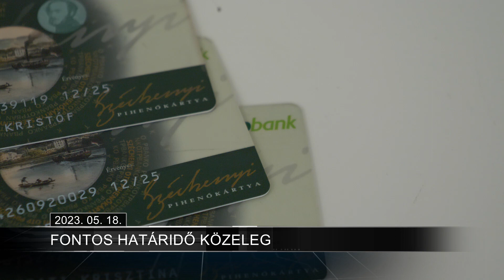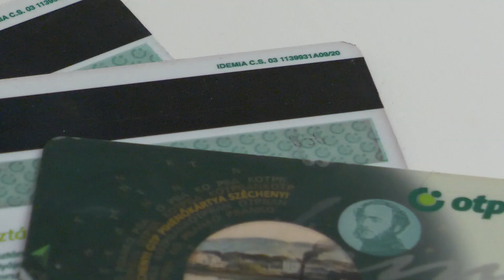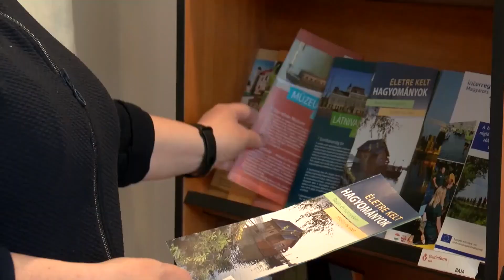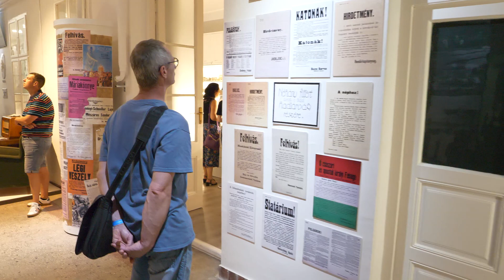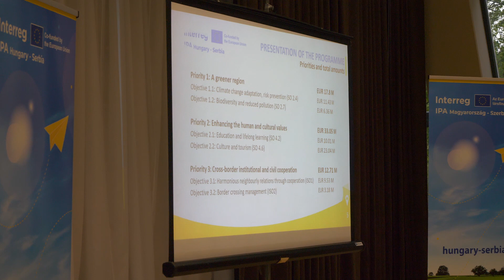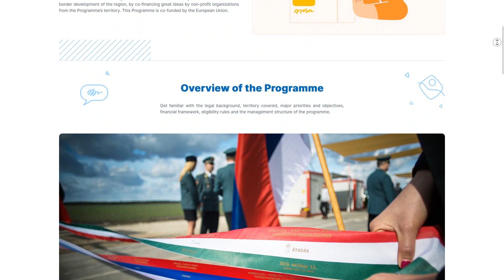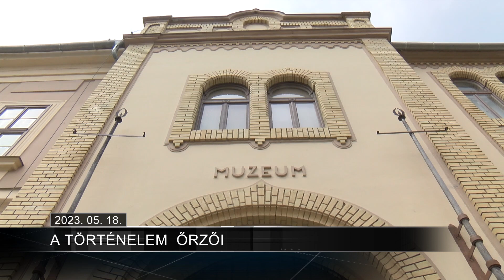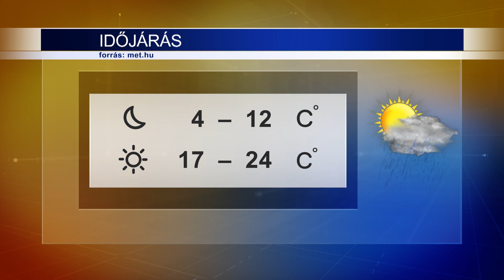Híradó 2023.05.18.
Fontos határidő közeleg - Május 31-ig lehet felhasználni az októberig jóváírt összegeket a SZÉP-kártyákon.
Megszólalók:
Hiezl Tamás, ügyvezető, Piriponty Játszóház, Baja
Kádas Tar Zsolt Gergő, tulajdonos, Don Pipi, Baja

A történelem őrzői - Május 18-án világszerte több mint 100 országban ünneplik a Múzeumok Nemzetközi Világnapját.
Megszólalók:
N. Kovács Zita, igazgató, Türr István Múzeum
Barabásné Karai Dóra, múzeumpedagógiai munkatárs, Türr István Múzeum

Négynapos információs napot hirdetett az Interreg VI-A IPA Magyarország-Szerbia program a 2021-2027-es időszak első pályázati felhívásához kapcsolódóan.
Megszólalók:
Halász János, titkárságvezető helyettes, Közös Titkárság, Interreg VI-A IPA    Magyarország-Szerbia Program
Nagy-Czirok Anita, pályázati referens, Eötvös József Főiskola, Baja

Jól indult a szezon  –  budapesti versenyeken remekeltek a bajai evezősök.
Megszólalók:
Bartos Nándor, vezetőedző, Bajai Spartacus SC Evezős Szakosztály
Derekas Blanka, Bajai Spartacus SC Evezős Szakosztály
Vető György Gorán, Bajai Spartacus SC Evezős Szakosztály